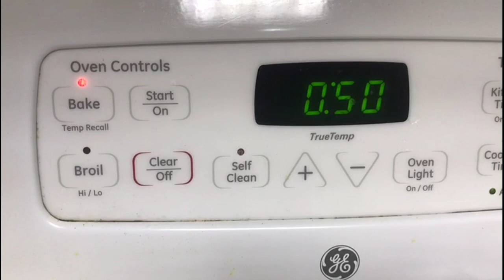Mutton Mandi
Mutton Mandi recipe:                                    Ingredients:                                                                 Carrot , chillies , garlic pods, cashew nuts, Badam, pistachios, raisins, fried onions, onion, tomato, pepper corns, cumin seeds , cardamons, bay leaf, black cardamons, star anise, cloves, cinnamon sticks, salt, pepper powder, mandi masala powder, ghee, oil, saffron strands , mutton pieces, Basmathi rice .